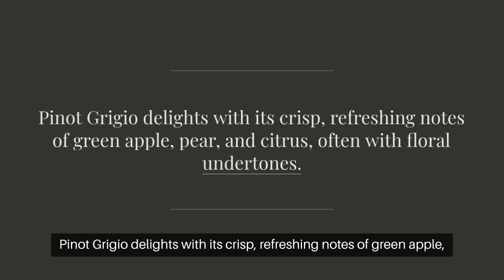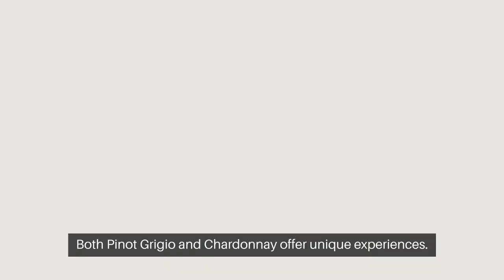Pinot Grigio vs Chardonnay: A Guide to two popular white wines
What is the difference between Pinot Grigio and Chardonnay ?